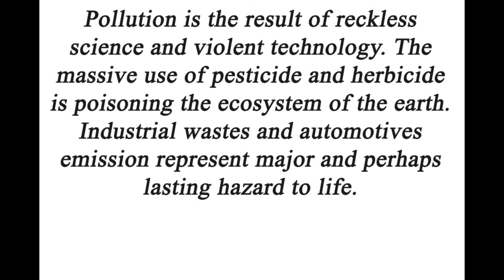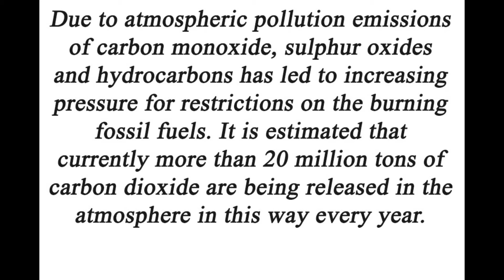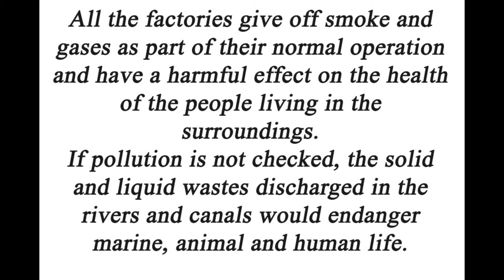Write essay on Pollution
Essay on Pollution for class 10

0:00 Introduction
0:33 Pollution is the result of reckless science and violent technology. The massive use of pesticide and herbicide is poisoning the ecosystem of the earth. Industrial wastes and automotives emission represent major and perhaps lasting hazard to life.
0:57 Due to atmospheric pollution emissions of carbon monoxide, sulphur oxides and hydrocarbons has led to increasing pressure for restrictions on the burning fossil fuels. It is estimated that currently more than 20 million tons of carbon dioxide are being released in the atmosphere in this way every year.
1:25 Water pollution is caused by leaving untreated industrial wastes directly into rivers, tanks and lakes. This should be avoided by all means. The wastes must not be discharged into rivers directly.
1:46 All the factories give off smoke and gases as part of their normal operation and have a harmful effect on the health of the people living in the surroundings. If pollution is not checked, the solid and liquid wastes discharged in the rivers and canals would endanger marine, animal and human life.
2:11 Man must establish and maintain a beneficial relationship with rest of nature. All activities which pollute the earth or waste its resources must be curtailed. If we fail to accept a new morality, we are doomed to frustration.